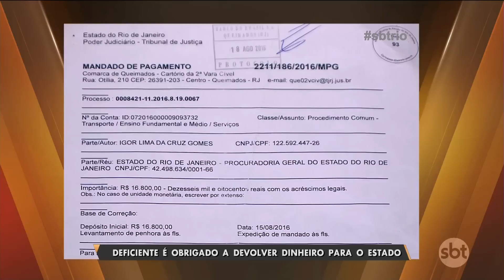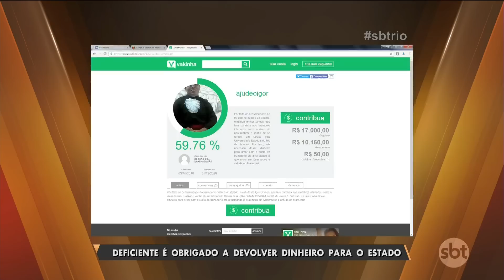Um jovem cadeirante vai ter que ressarcir os cofres públicos do estado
Um jovem cadeirante vai ter que ressarcir os cofres públicos do estado. Ele processou o Governo Estadual e a Supervia por falta de acessibilidade. Isso porque o rapaz &nbsp;não conseguia acessar o trem, morando em Queimados e estudando na UERJ. Ele venceu a batalha judicial, mas logo depois o estado recorreu e agora ele vai ter que devolver a quantia que recebeu pra pagar o transporte particular